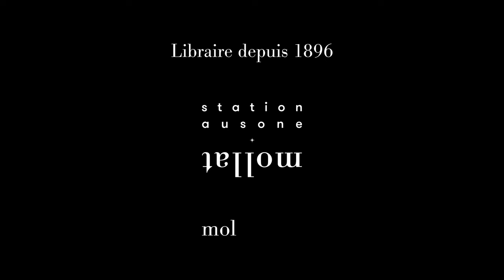Naomi Novik - Scholomance. Les enclaves dorées : leçon n° 3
Naomi Novik vous présente son ouvrage "Scholomance. Les enclaves dorées : leçon n° 3" aux éditions Pygmalion.